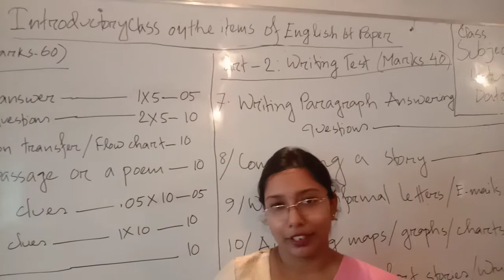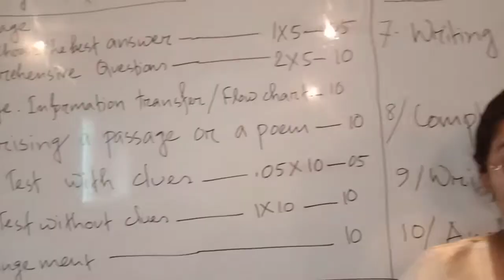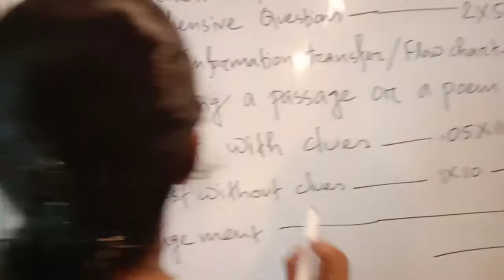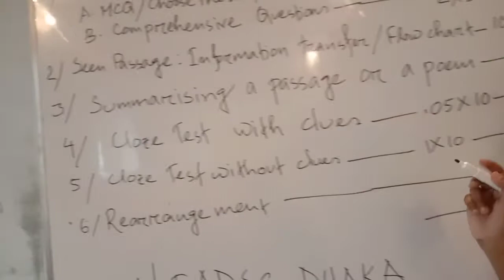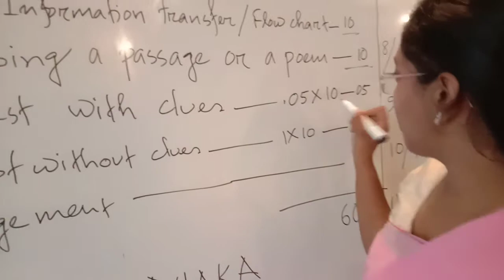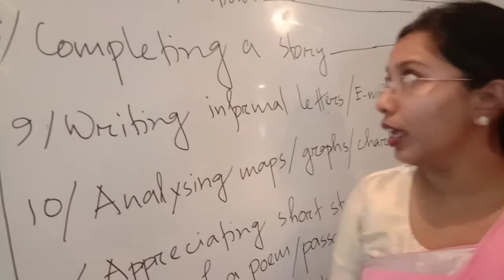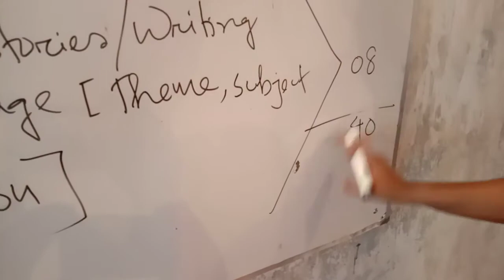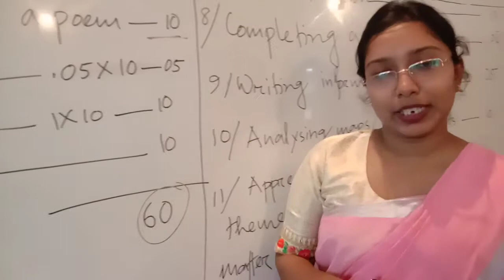Introductory class on English 1st Paper || Class 11|| Ummay Salma